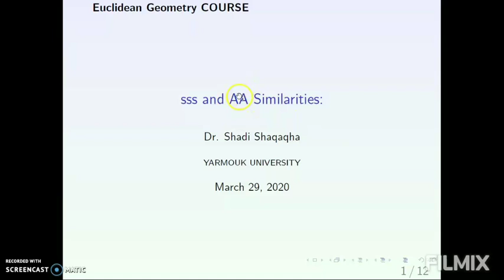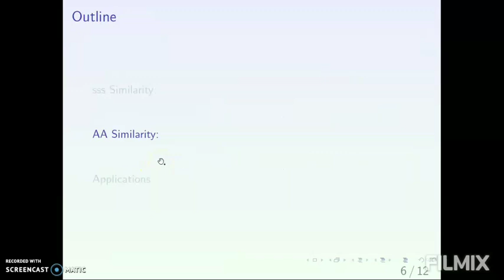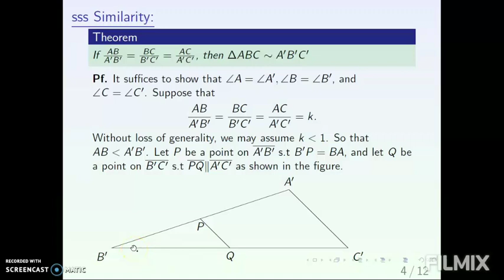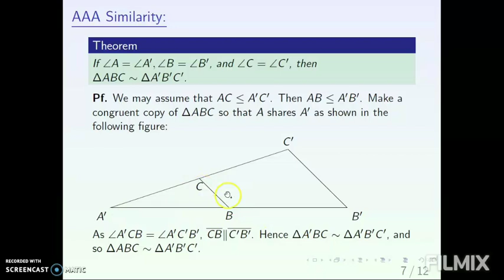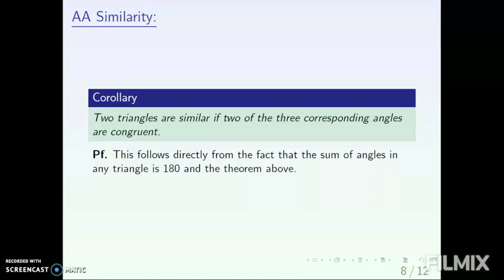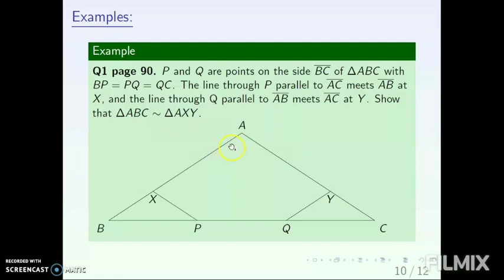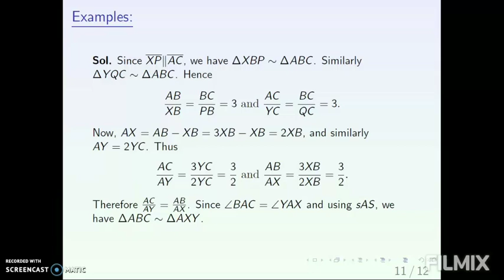Math 261 (23)-sss and AA Similarities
Lecture for Euclidean Geometry Course: Yarmouk University
د. شادي شقاقحه-جامعة اليرموك